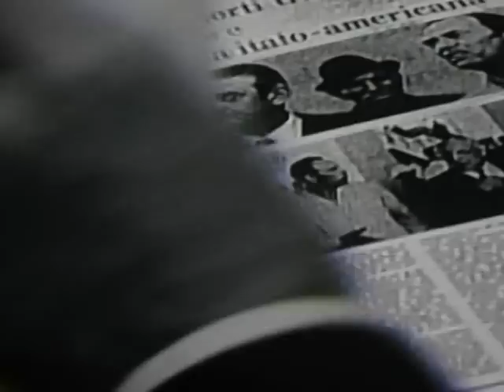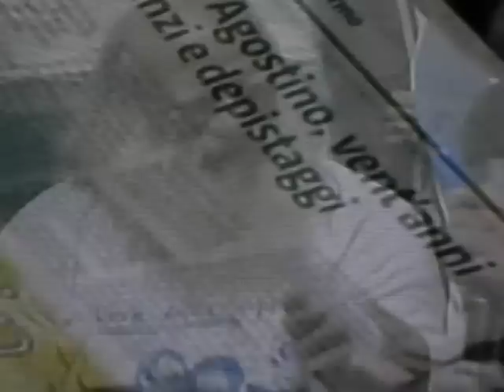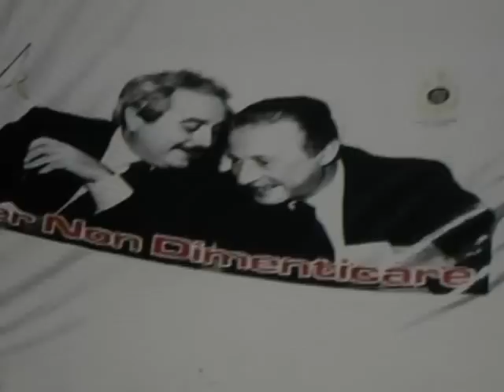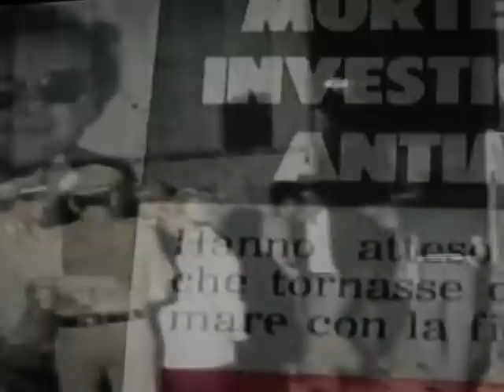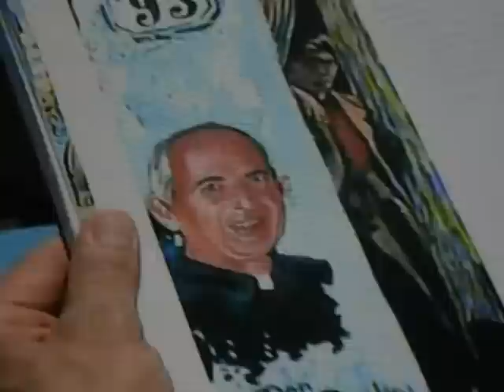Aspra Bagheria "Le vele della legalità" manifestazione trasmessa da RAI 1 Linea Blu 7.7.2012.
Il 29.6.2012 si è svolta ad Aspra Bagheria (PA) la manifestazione "Le vele della Legalità" organizzata dall'Associazione Marinara Comunità di Aspra Bagheria, in ricordo di Paolo Borsellino e Giovanni Falcone. Presenti sul posto personaggi del mondo della cultura e dello spettacolo oltre agli appartenenti alle forze dell'ordine che dedicano anima e corpo alla lotta delle mafie. A ricordare l'evento le telecamere di RAI 1 per Linea Blu che hanno ripreso la manifestazione e trasmessa il 7.6.2012. Dopo la cerimonia iniziale la troupe di Rai 1 ha ripreso anche la consegna "delle vele della legalità" presso la Sala convegni della "Stella Maris" dove la vela è stata consegnata a Sua Eminenza Paolo Romeo  alla presenza del Contrammiraglio Francesco Carpinteri , Generale Teo Luzi , Generale Stefano Screpanti e al Questore di Palermo Dott. Nicola Zito.